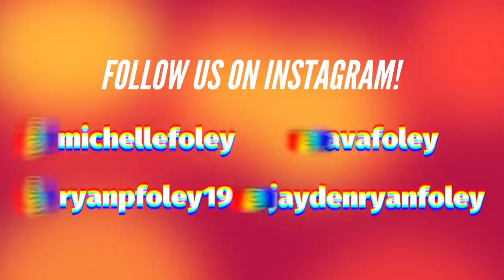5 YEAR OLD GETS LONG FAKE NAILS!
Ava gets long fake nails! What nails were your favorite? Were you right? Love you guys!